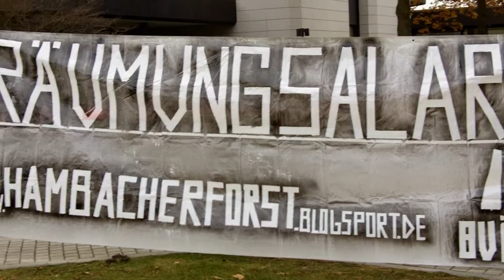Blockade der RWE-Zentrale zur Räumung Hambacher Forst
Am 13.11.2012 wurden die Waldbesetzer vom Hambacher Forst geräumt.
Wir besuchten am gleichen Tag die RWE-Zentrale in Köln Stüttgenhof.